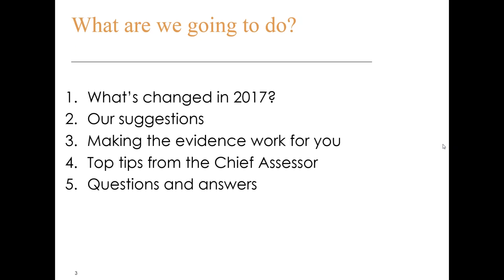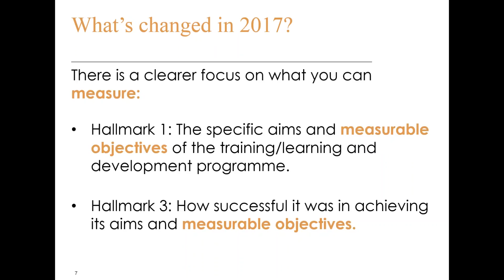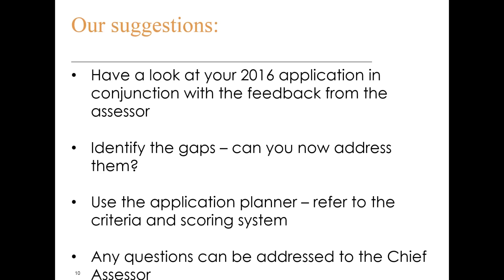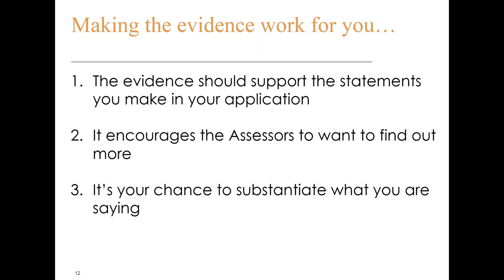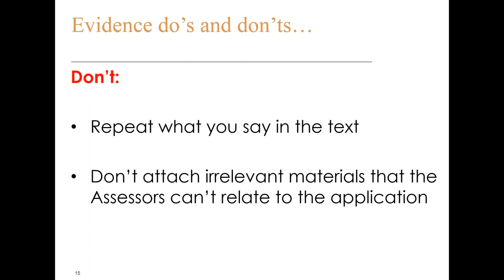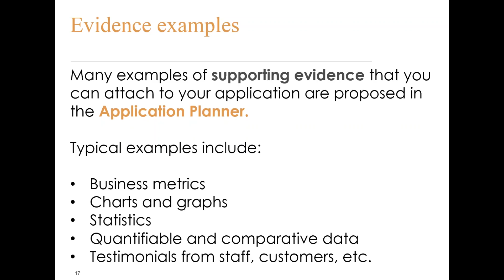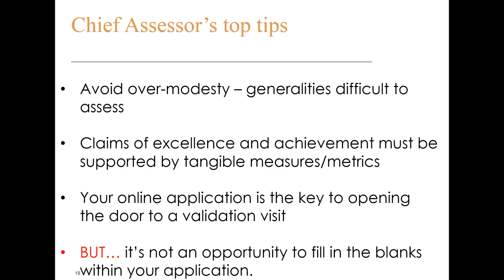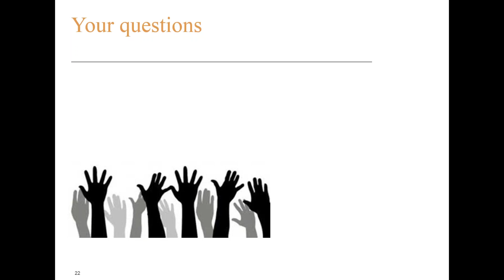Princess Royal Training Awards - Building on your 2016 application | City & Guilds Group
In this webinar we look at what to consider when re-applying for the Princess Royal Training Awards with hints and tips from the City & Guilds Group's Special Adviser Michael Osbaldeston and the Princess Royal Trianing Awards Chief Assessor Paul Robertson.

If you have applied in 2016, there are several key changes to the 2017 application process that you need to be aware of:

-Adjusted word count in Hallmark 1
-Special commendation for equality, diversity and inclusion
-Revised amount of evidence you can provide at the written stage

The Princess Royal Training Awards is a new honour for employers in the UK who have created outstanding training and skills development programmes which have resulted in exceptional commercial benefits.